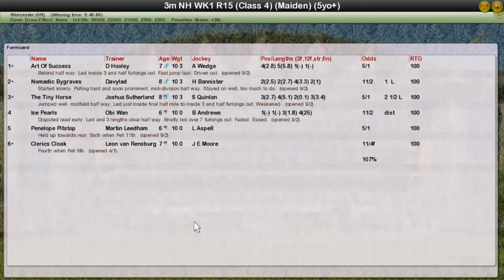NH WK1 R15 Leon Van Rensburg